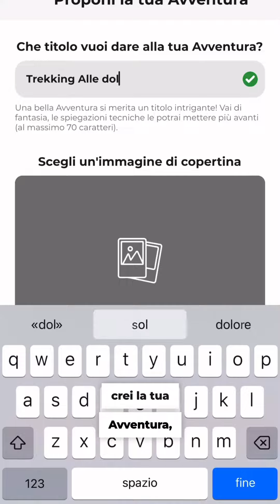Trovare le tue prossime compagne d’Avventura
Hai presente quando non riesci a trovare nessuna disposta a seguirti nelle tue Avventure? 🥲

🔥 Ecco, Zonzers è l’app che risolve questo problema e ti aiuta a trovare le tue prossime compagne d’Avventura! 🏔✈️🏄‍♀️⛺️🏃🏼🏂⛷🏇🏼🚵🏽‍♂️

Cosa stai aspettando? 😎

Scarica gratuitamente l'app e diventa parte di una community di avventurieri outdoor ogni giorno sempre più grande e affiatata 👉 ​​

Ci vediamo là fuoooriii! 🤟

Zonzers è l’app per proporre o partecipare alle vostre Avventure preferite, trovando i compagni giusti per viverle insieme. 🤟 Cosa state aspettando? 😎 Scaricate gratuitamente l'app, scoprite tutte le attività outdoor proposte e diventate parte di una community di sportivi avventurieri ogni giorno sempre più grande e affiatata. Ci vediamo là fuoooriii! 🤟